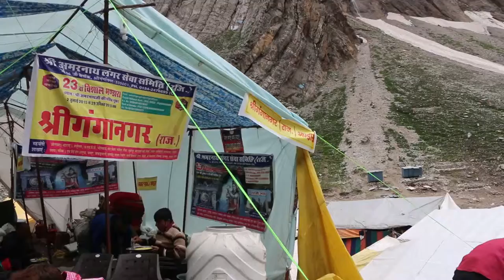SHIV SEWA MOMENT OF AMARNATH YATRA